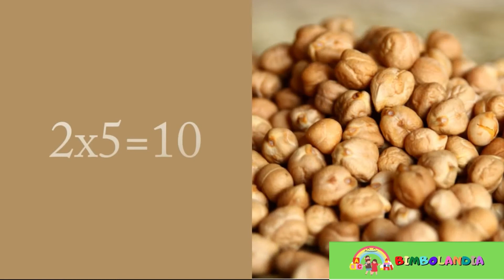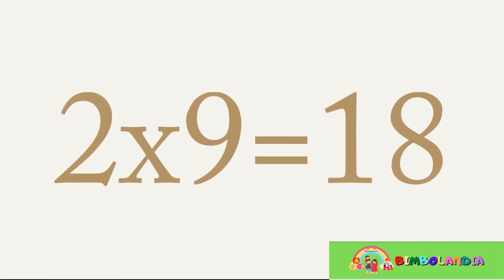La tabellina del 2:tabelline non vi temo con filastrocca e immagini memorizzerai subito divertendoti